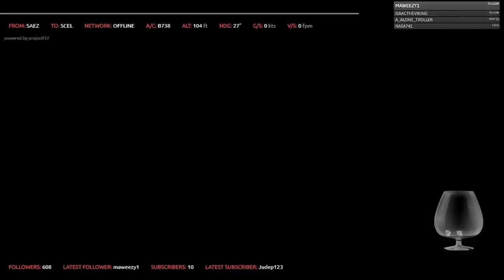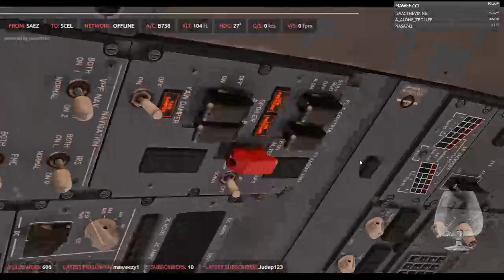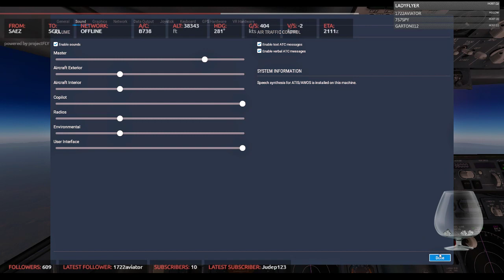(X-Plane 11)Aerolineas Argentinas//SAEZ-SCEL//ZIBO 737-800 Part 1